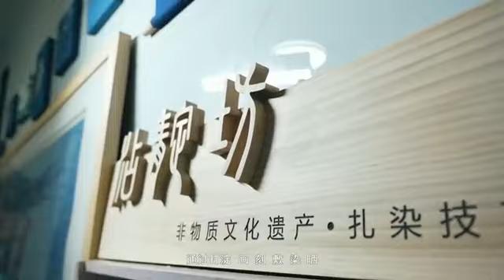扎染藝術是手藝也是心意。